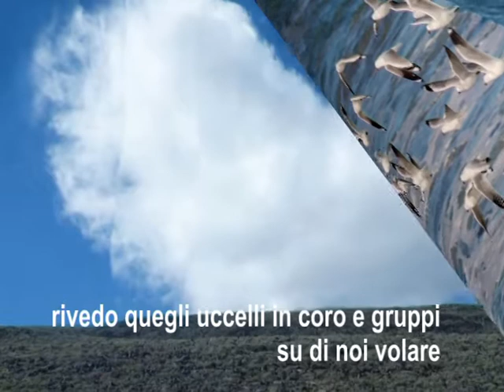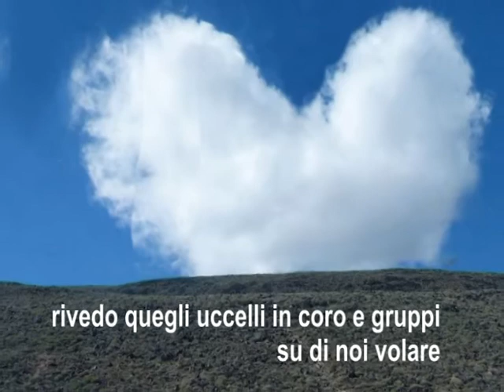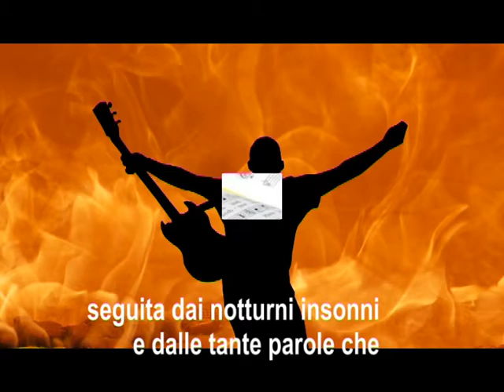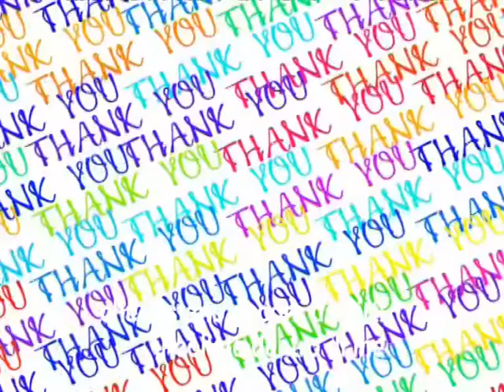beppe costa; ricordi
testo, voce e video: beppe costa